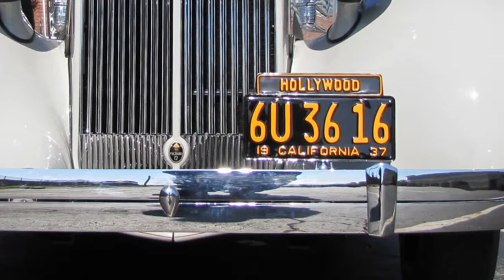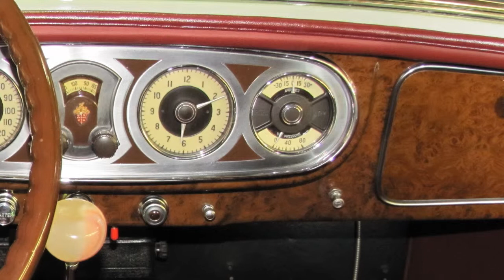1935 Packard Sport Pheaton